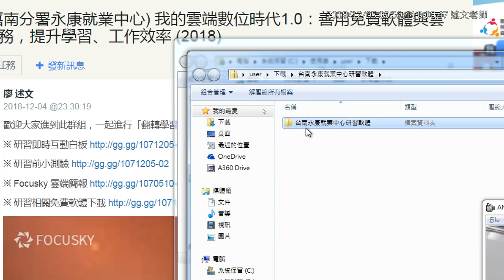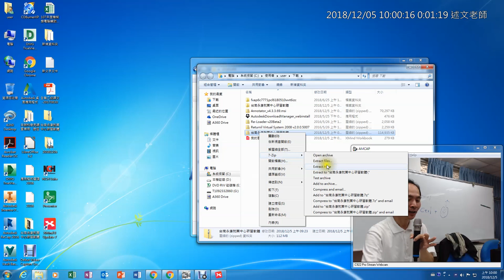02：研習免費軟體下載與解壓縮